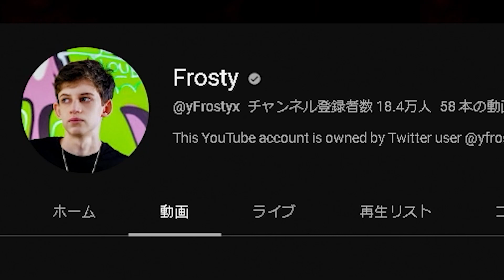【等速最強のPAD勢!?】ブラジル王者Frostyの感度でやってみたらまさかの...!!【フォートナイト豆知識 解説 小技】【Vtuber】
クリサポ  JAPO (Twitterで# じゃぽ宛て で画像ツイート頂けると100％返信します)

このチャンネルでは主にフォートナイトを中心に役立つ情報を発信しています。

🟢メンバーシップ特典の詳細はこちら！（配信のアーカイブが全て見れます）↓

♦Amazon欲しいものリスト↓